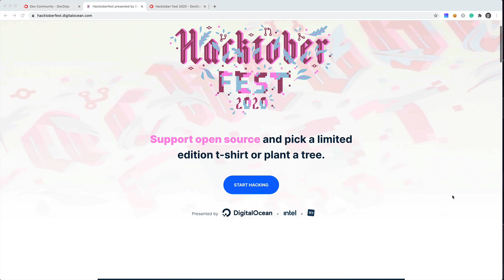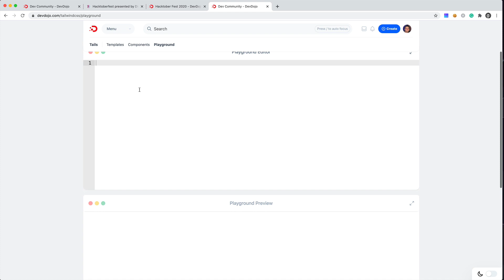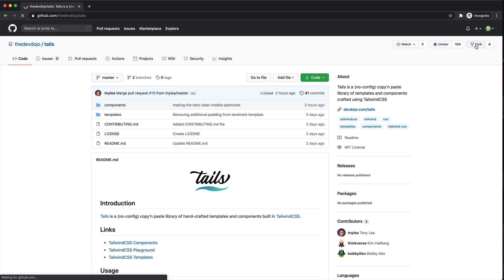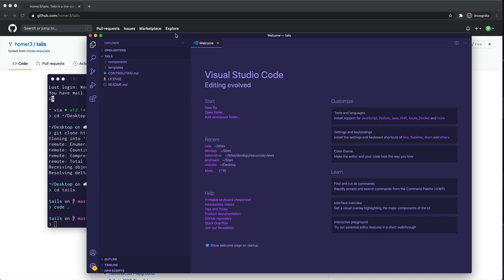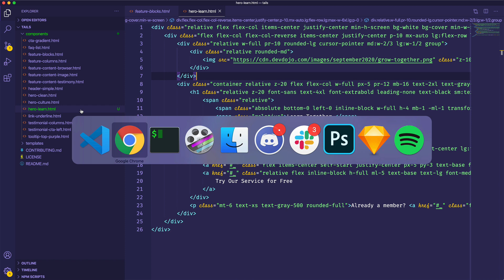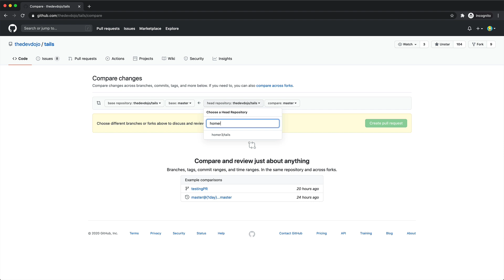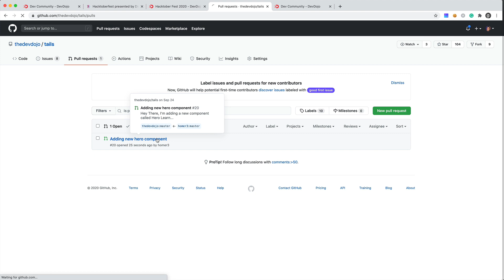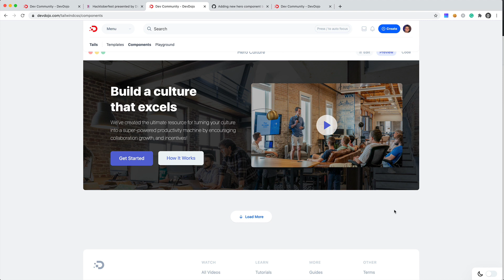Hacktoberfest 2020 - Create Your First Pull Request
Hacktoberfest 2020 is here.

We are also joining in on the fun and offering 10 free DevDojo pro accounts to anyone who submits a few pull requests to our project. You can learn more about our special bonus

Here is the link for the VS Code extension that I mentioned in the video